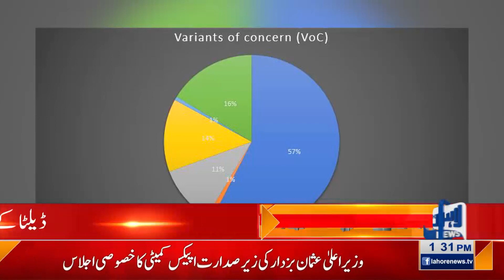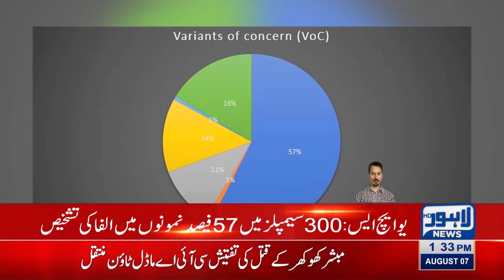New types of corona are also reported after Delta